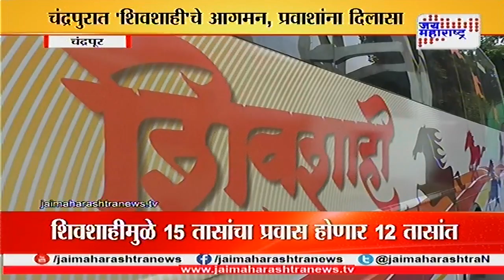Chandrapur shivsahi bus service started by msrtc